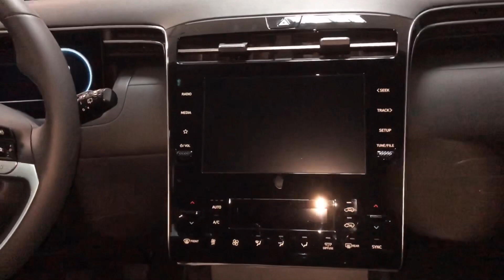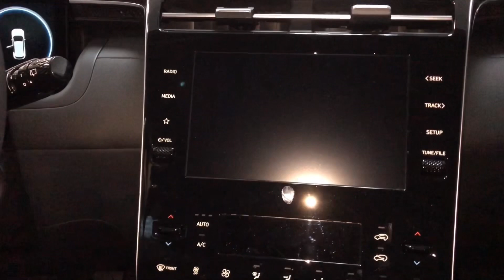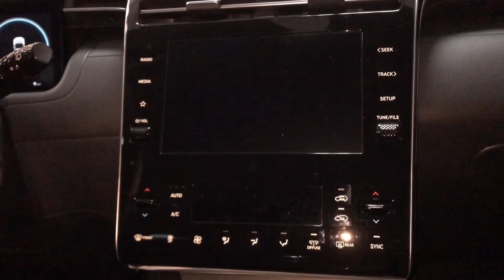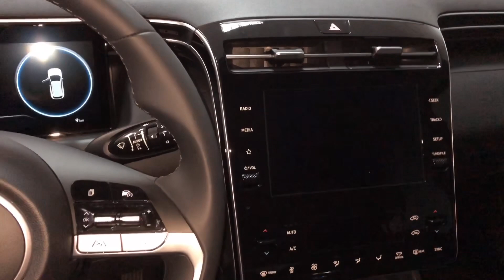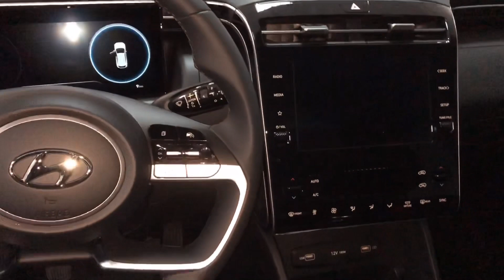New Arrival Red Tucson Hybrid Hyundai Review 2022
Smart senses car hybrid dgtal cockpit